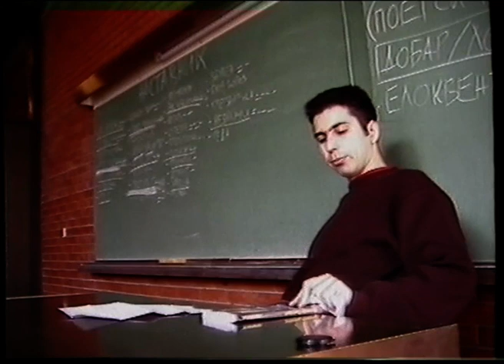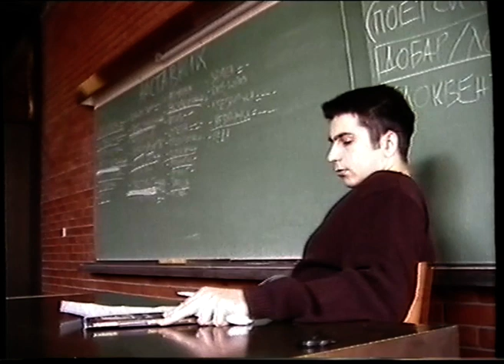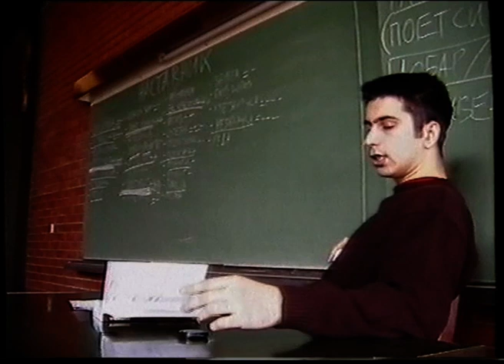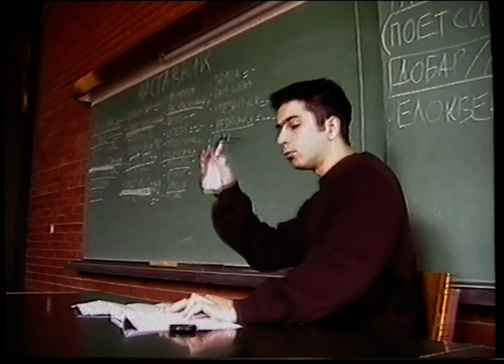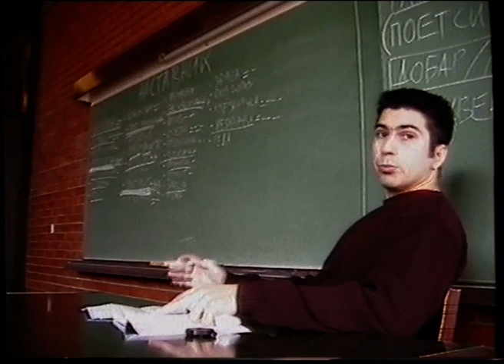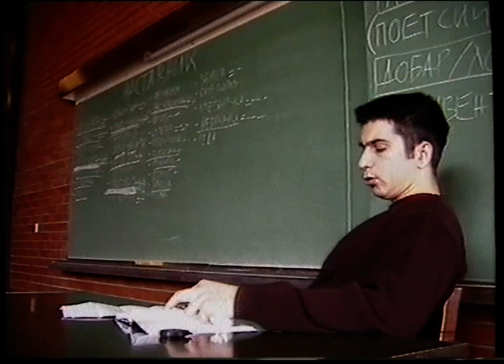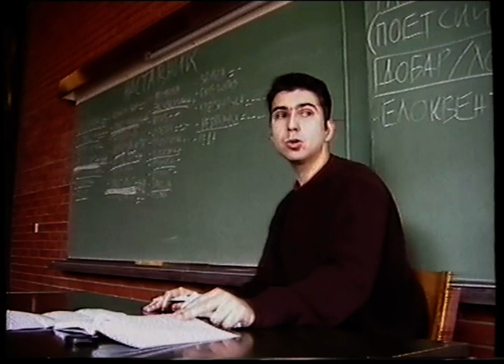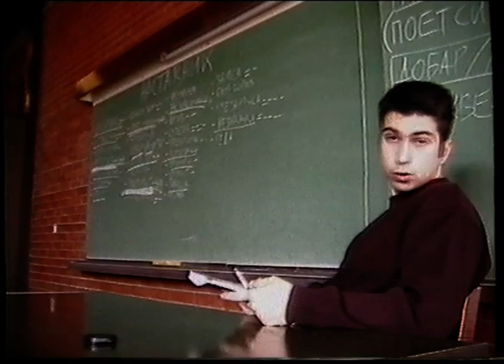HEJ SLOVENI, himna njeno značenje i poreklo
Predstavljanje knjige Pavlović, Milivoje, "Himna", Isotorija srpskih himni u okviru predmeta Metodika nastave sociologije i filozofije, Filozofski fakultet Novi Sad, izlaganja studentata IV godine, prof. dr Zorica Kuburić i studenti 2000  mp4